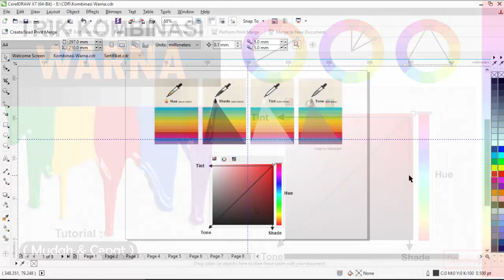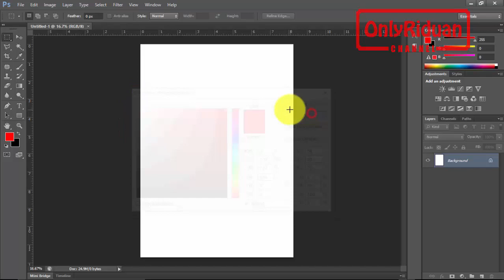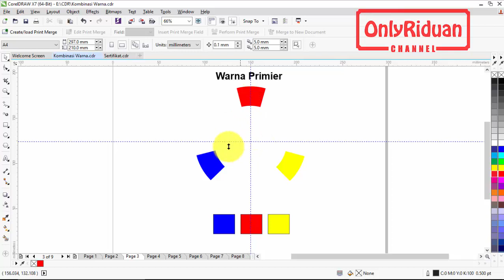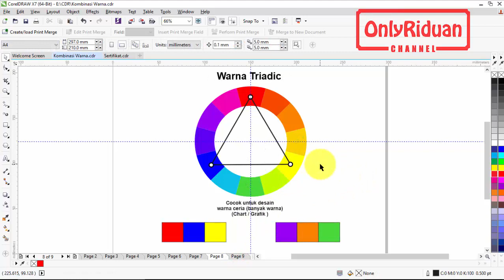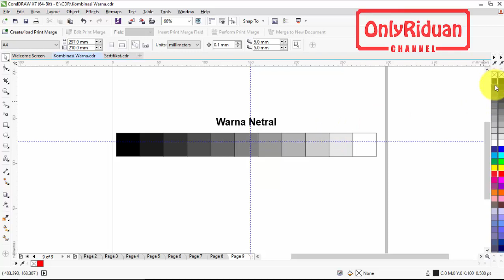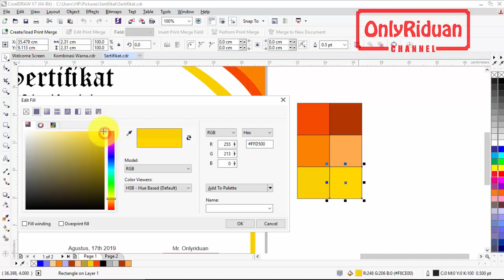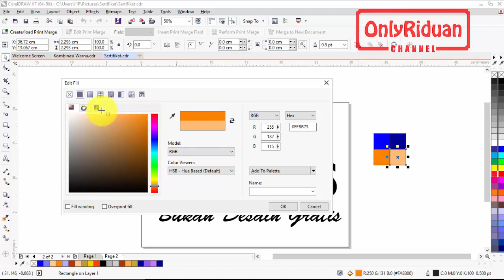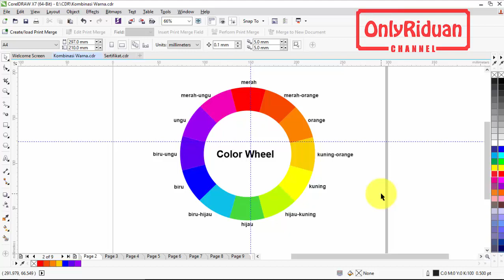Trik Memilih Kombinasi Warna Yang TEPAT Dalam Desain Grafis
Trik Memilih Kombinasi Warna Yang TEPAT Dalam Desain Grafis pada Coreldraw dan Photoshop (color wheel). Dijelaskan secara detail dengan bahasa yang mudah dipahami.

Semoga Bermanfaat